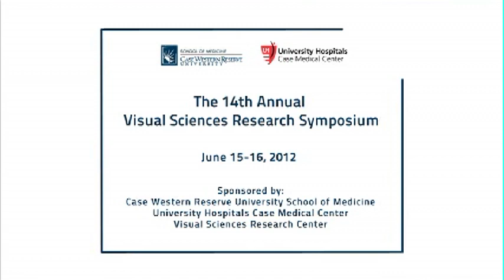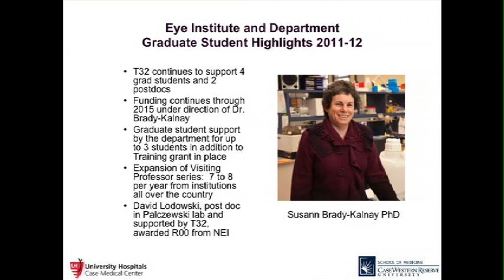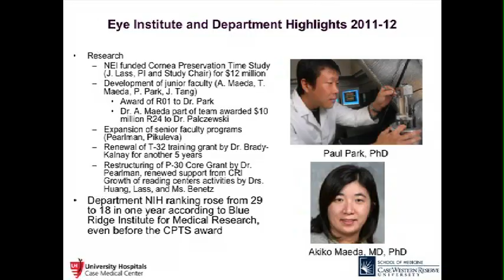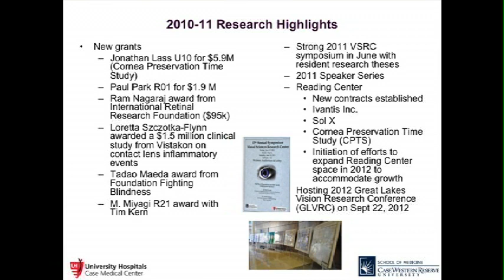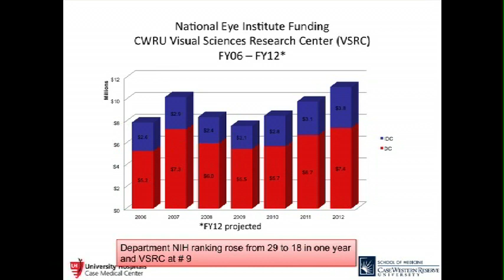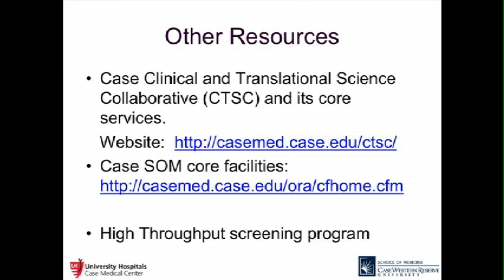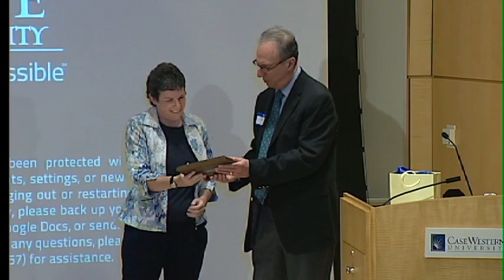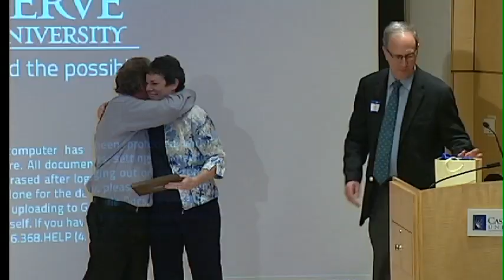The 14th Annual Visual Sciences Research Symposium: Opening Remarks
Jonathan H. Lass, MD - Eric Pearlman, PhD - Susann Brady-Kalnay, PhD

Case Western Reserve University's Wolstein Research Building Auditorium